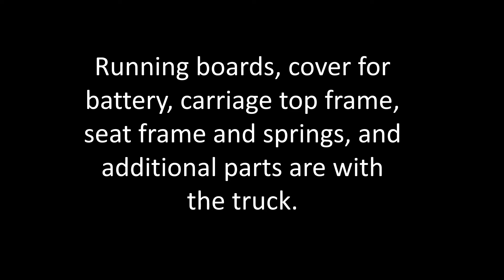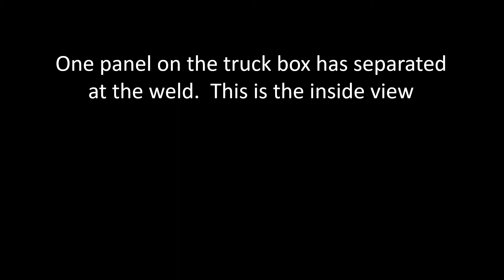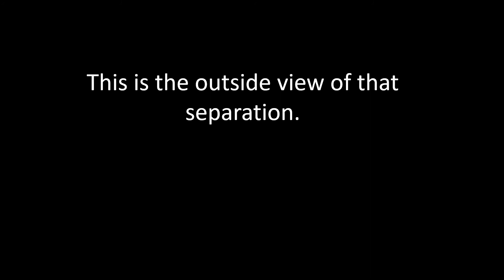Ford Model T truck 1926 Red Flag Automotive Skills Project *no sound*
The Red Flag Horseless Carriage Motor Tour wishes to partner with an educational organization to restore a 1926 Model T Pickup.
As the automotive industry moves to increased levels of technology, there are certain basic skills that the entry-level professional needs to have – process knowledge, basic tool skills, mechanical aptitude, sheet metal, painting, testing along with results-oriented training.  Technology levels and knowledge are important, but the basic skills can be taught on the vintage and earlier automobiles.

This project will allow students to tackle a project from beginning to completion, manage the planning, process management, expenses, and testing.  The added benefit is for students to be a part of the project where their work can truly be tested, and performance measured.

This 1926 Model T  Roadster Pickup starts and runs.